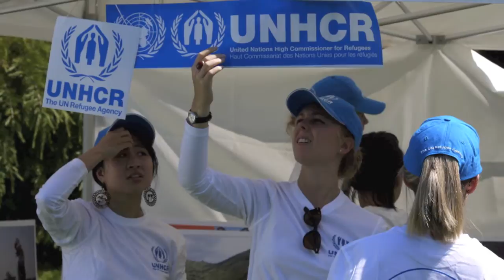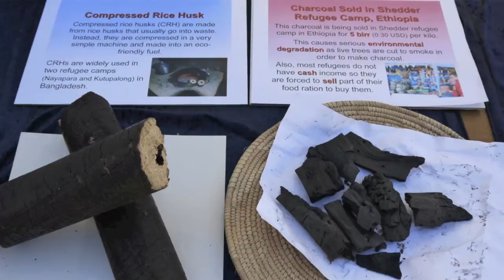Fuel efficient cooking stoves (UNHCR)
From the World Environment Day event of 2 June, 2012 @Parc de la Grange, Geneva, Switzerland.

Environment colleagues and friends demonstrated fuel efficient cooking stoves in use at refugee camps. Cooked yummy Thai curry and rice.